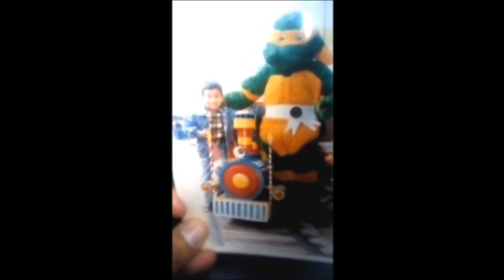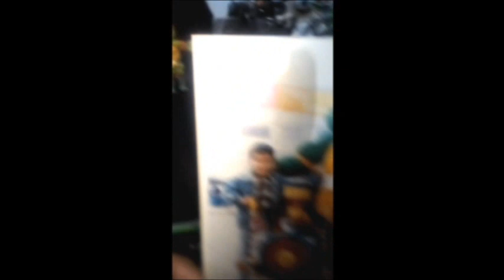Brujolandia toys , ep 65 "Tu santo grial ,vol 6 "